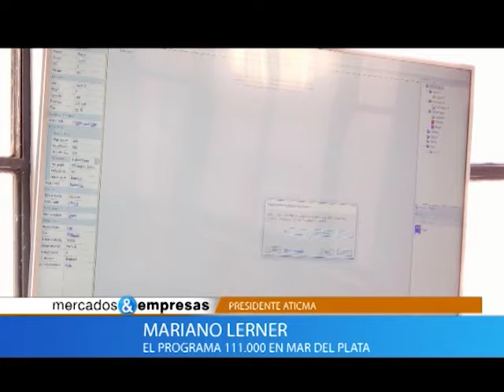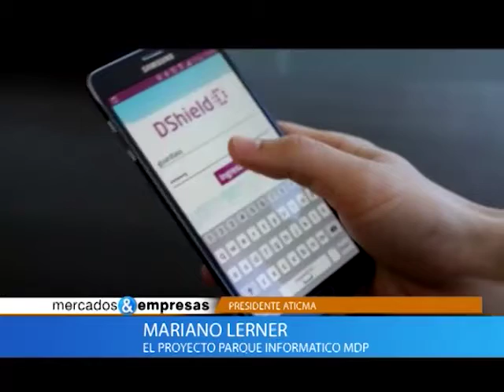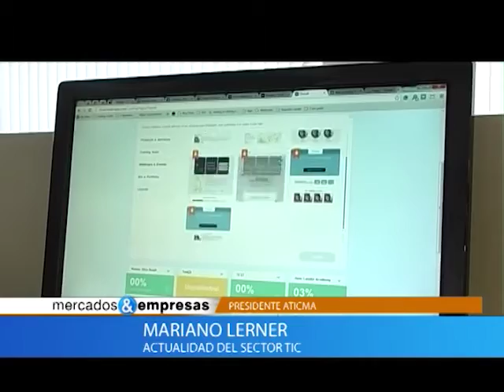Nota Mariano Lerner 31 03 2018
Nuevo centro de servicios integrales - El programa 111.000 en Mar del Plata - El proyecto Parque Informático Mar del Plata - Actualidad del sector TIC